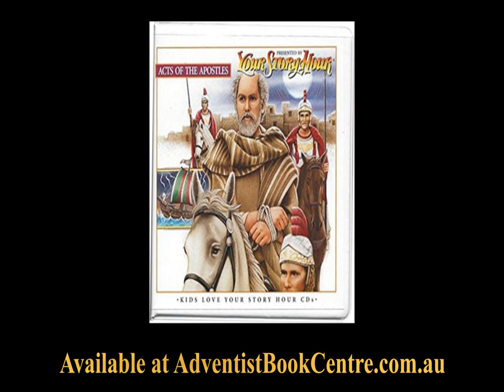Acts of the Apostles (Your Story Hour) - Audiobook Sample - Ellen G White